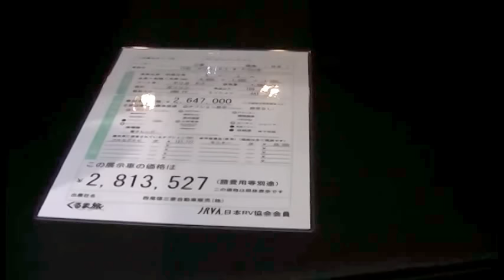キャンピングカー バンコン オーロラ・D3 P-CAN Mitsubishi DELICA D:3 custom modified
三菱のデリカD3ベースのバンコン｢オーロラ・D３ P-CAN｣です。ケイワークスのブースから。

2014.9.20(土)と21(日)の2日間、インテックス大阪で開催された大阪キャンピングカーフェスティバル2014から。秋の新型モデルを中心にレポートしました。

camper van Mitsubishi DELICA D:3 custom 2014 'aurora D３ P-CAN' at The Osaka Camper car & microvan Festial 2014 autumn in Japan.